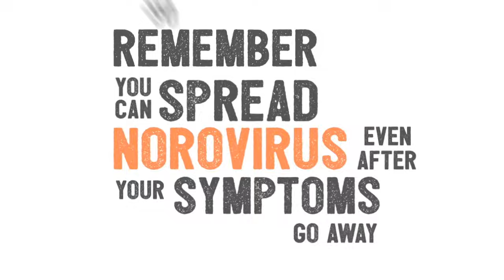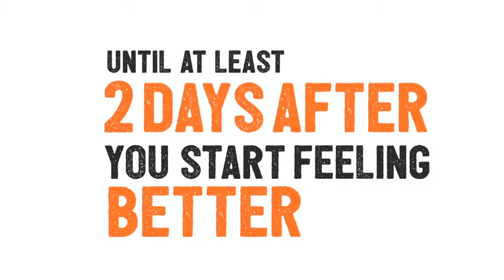Have You Ever Heard of Norovirus?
This short video explains what norovirus is, how it is spread, groups that are at high risk for severe disease and how you can protect yourself and loved ones from getting it.